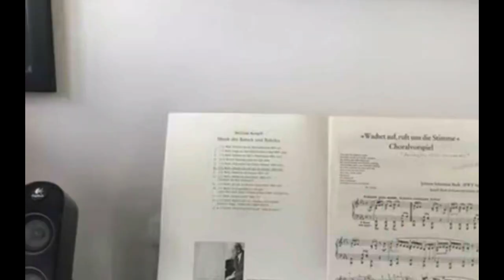Wynton On Smashing Personal Determination